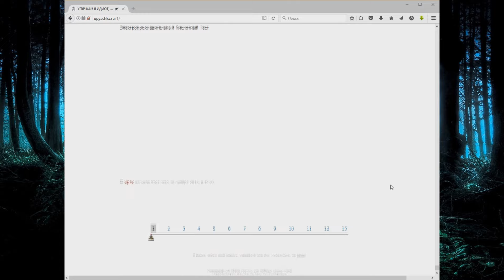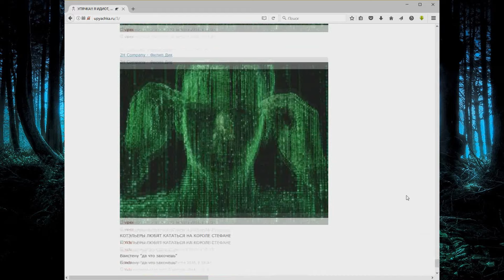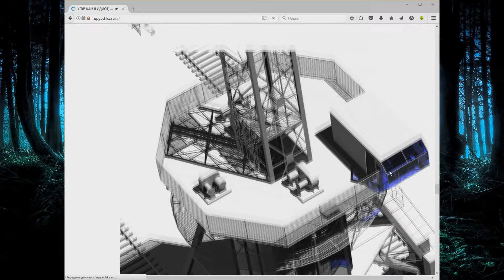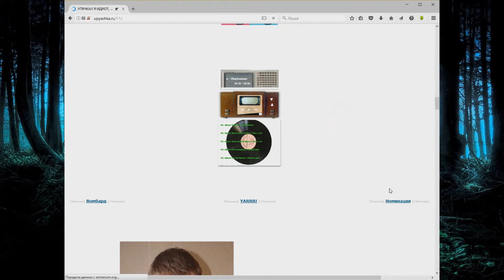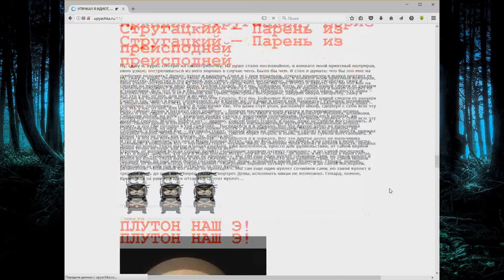УПЯЧКА!!! Я ИДИОТ, УБЕЙТЕ МЕНЯ КТО-НИБУДЬ!!!1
ЖЫВТОНЕ ЧОЧО УПЯЧКА!!! ШЯЧЛО ПОПЯЧТСА ПОПЯЧТСА!

ПРИЯТНОГО ПРСМЪТРА!

Интересные или просто странные сайты вы можете писать в комментарии или отправлять мне личным сообщением Вконтакте Кто знает, возможно уже в следующем выпуске я посмотрю именно присланный тобой сайт!

В конце играет композиция: Cismu x Loudseas – Unexpected Call [PREVIEW]